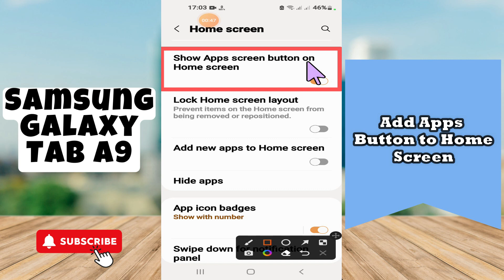Add Apps Button to Home Screen Samsung Galaxy Tab A9 || How to add buttons options